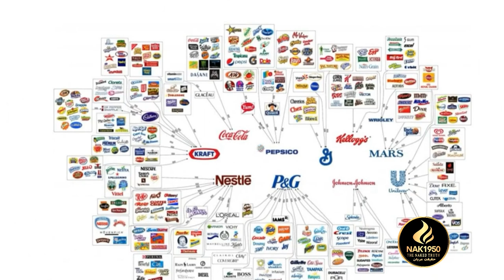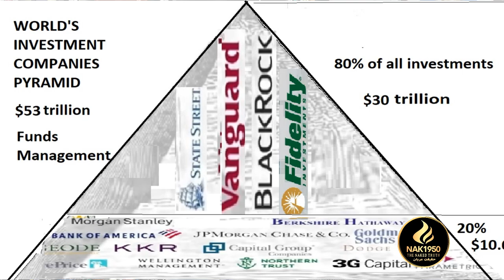چهار کمپنی زندگی روزمره اکثریت مردم دنیا را اداره میکنند؟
Who control's the World